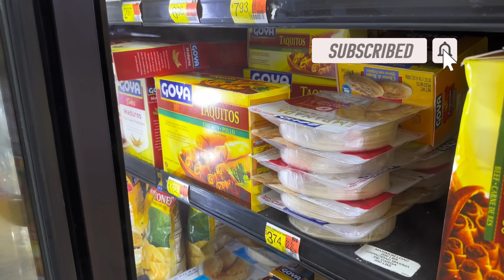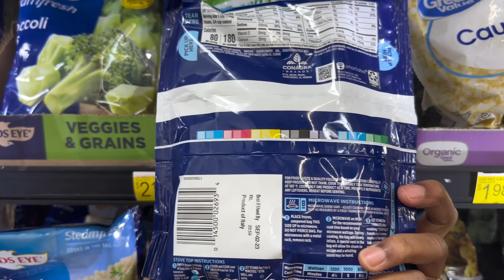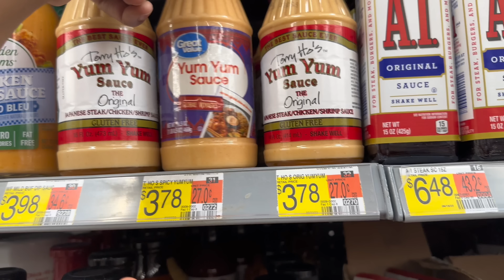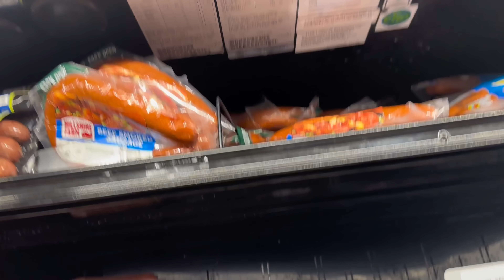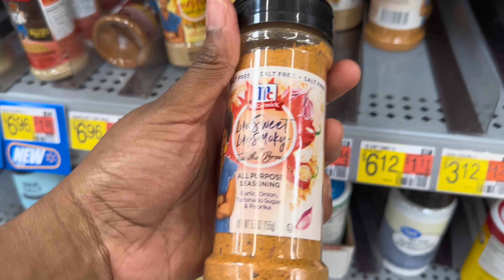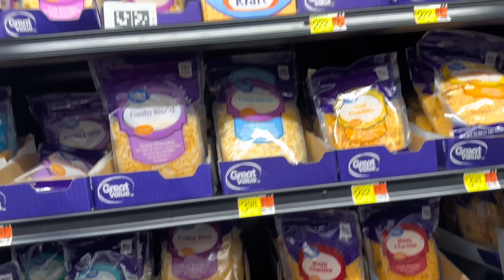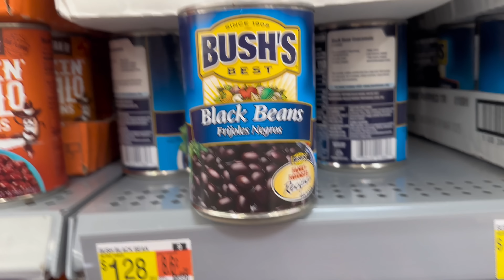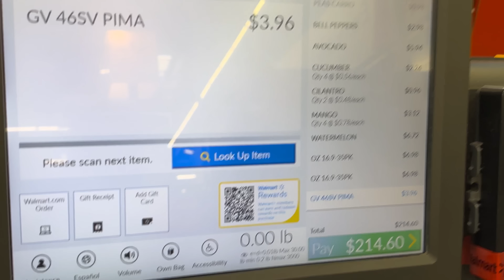THE REALITY OF STRETCHING FOOD STAMPS: GROCERY SHOPPING TRIP TO WALMART WITH 3 KIDS UNDER 6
Check Out & Follow My Storefront . Guaranteed To Find Affordable Items On Cleaning Products , Kids Shoes , Great Books To Read & More.

Ages :
Naiome 28
Joeziah 6
Babydoll 5
Christal 11 Months Old

I GOT $350 WORTH OF GROCERIES FROM 3 DIFFERENT STORES| HOW I MAKE MY FOOD STAMPS LAST FOR THE MONTH

IGNORING MY KIDS TO GET THEIR REACTION | GOES WRONG (BAD IDEA) ! FT ORGANIC NATURE SEA MOSS GUMMIES